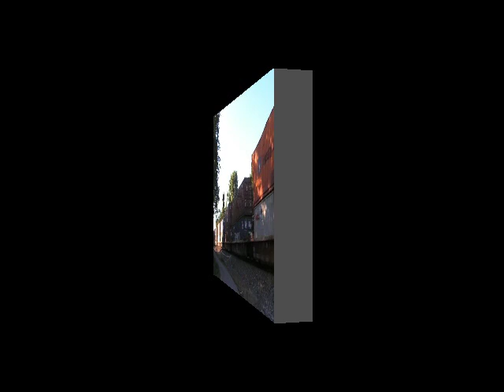CNO&TP 2nd District: Part 1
Railfanning the NS in Pulaski County, KY June 2012